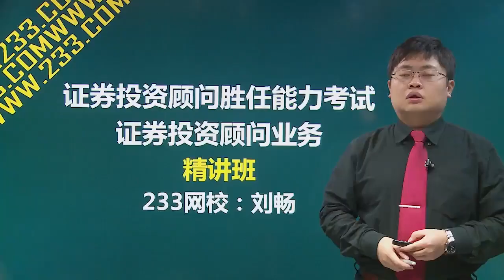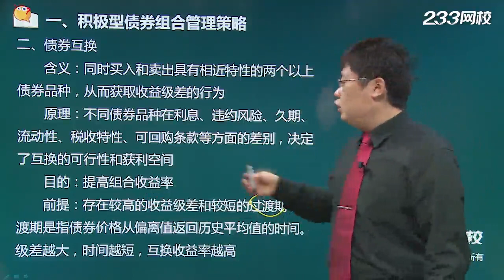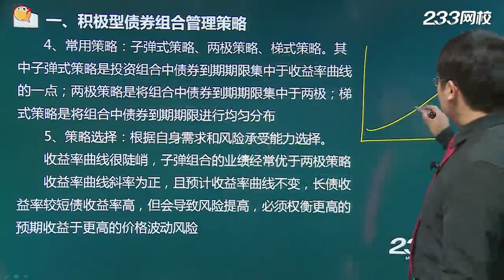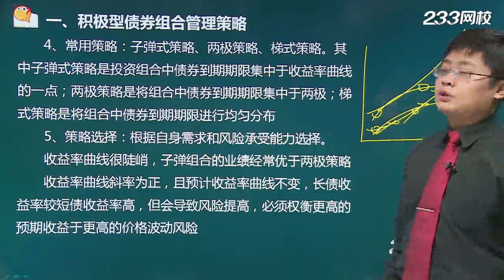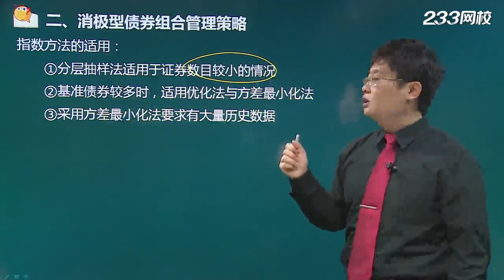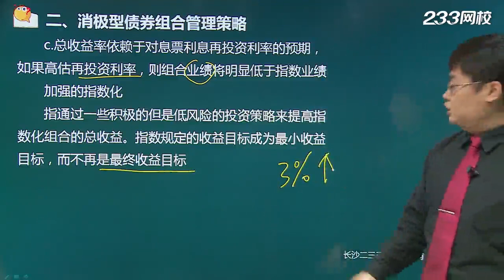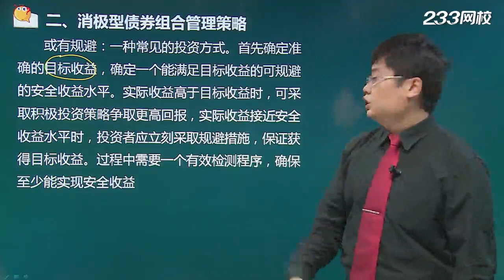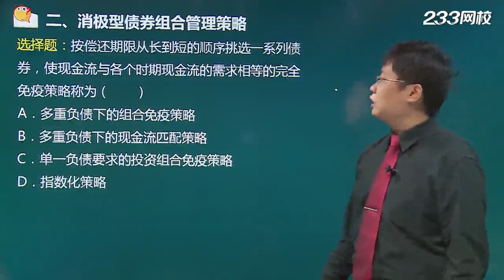第35课债券投资组合